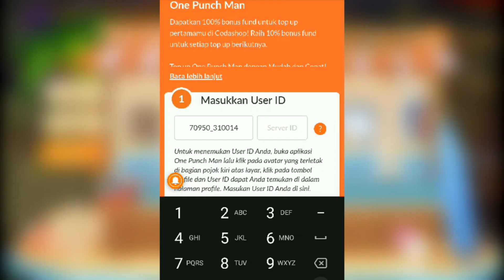UNBOXING 1000+ FRAGMENT HOKI DAN AWAKEN SAMPE 10 HERO!!! MOBILE LEGENDS ADVENTURE INDONESIA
shorturl.at/ghqzQ

FOLLOW juga IG nya di @codashop.idofficial

babye...